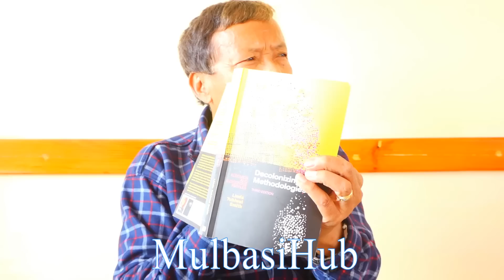How will the indigenous of Nepal move forward ? Dr. Krishna Bhattachan | Aadibasi | Mulbasi Leader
Badsaha Media is authorized to upload this video. Using of this video on other channels without prior permission will be strictly prohibited. (Embedding to the websites is allowed)

Badsaha Media & Publication Pvt. Ltd.